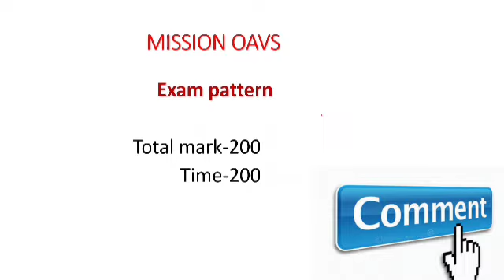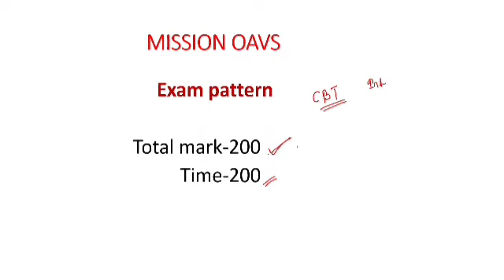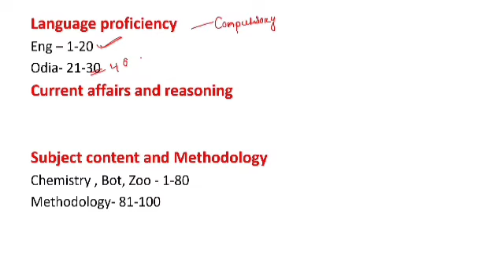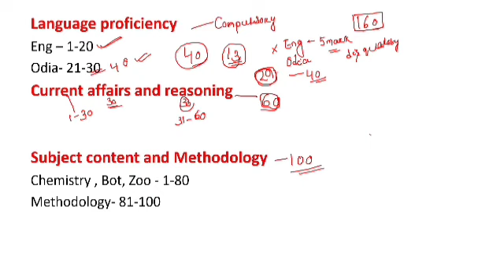Mission OAVS:Exam pattern